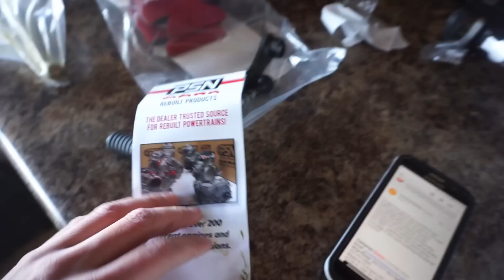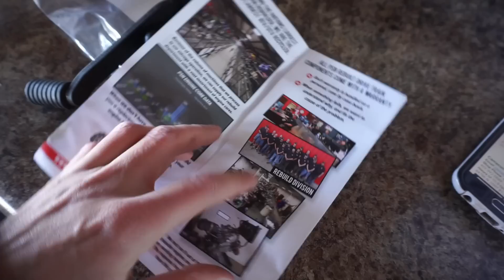THIS IS NOT GOOD...$200 TRASHED Warrior 350!!!(Part 8)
I end up fixing both brakes, the handlebars, and grips on my1987 Yamaha Warrior 350. I then take it for a test drive in the snow.
Check out PSN Used ATV and UTV salvage yard.